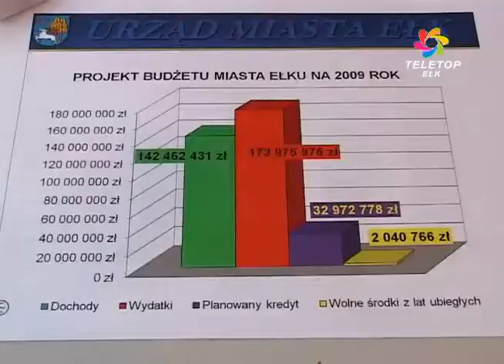142 mln zł na inwestycje i nie tylko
Jest już projekt przyszłorocznego budżetu Ełku. Ma to być budżet proinwestycyjny, bo aż 60 mln złotych  zaplanowano na budowy i remonty. To trzykrotnie więcej niż w tym roku. Jednak miasto będzie musiało się zadłużyć.